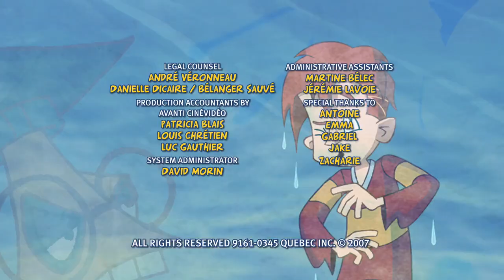My Goldfish Is Evil! S02E11 - Creature From the Black Fishbowl!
Beanie has long suspected that Mr. E, the mysterious owner of the local pet shop, is a space alien. But while Beanie is helping him clean up a mess caused by the latest battle between Beanie and Admiral Bubbles, it is in fact Admiral Bubbles that stumbles upon new evidence to support Beanie's theory.

*This season is not available in Canada due to Copyright rights to CBC